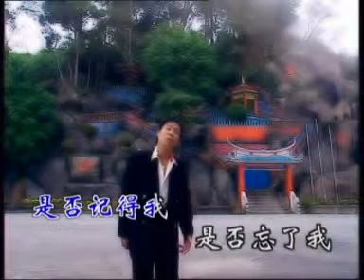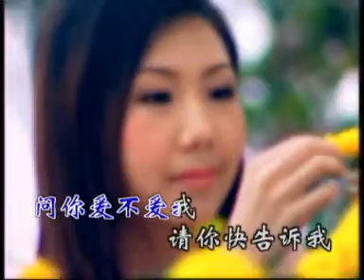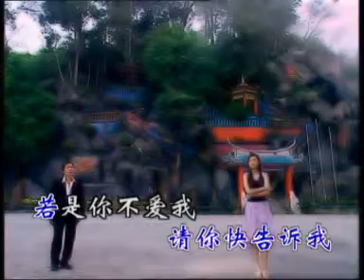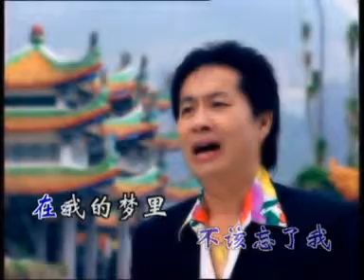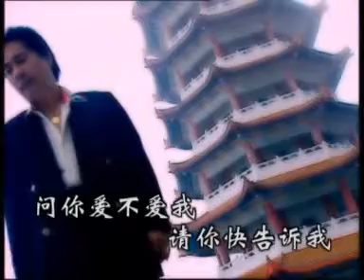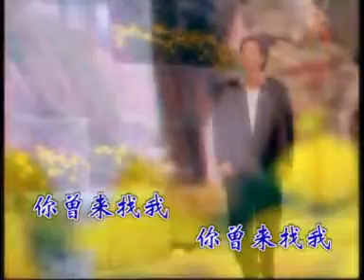睛 时 多 云 偶 阵 雨